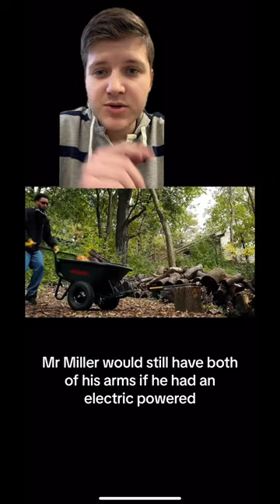Tragic events Mr Miller Loses both of his arms cause he wasn’t using a ChoreWarrior😭